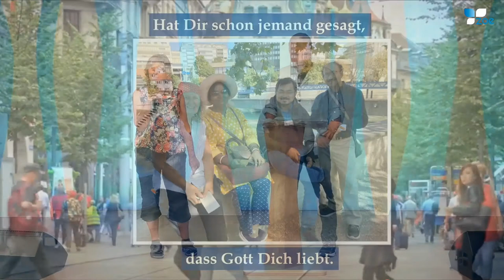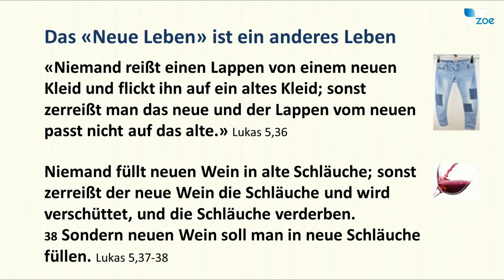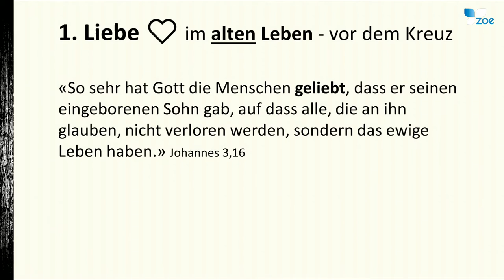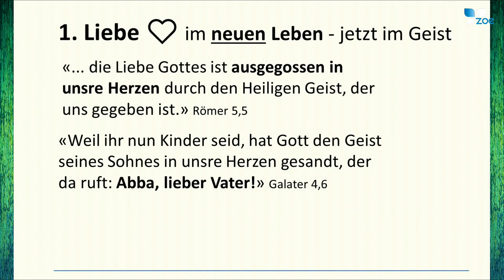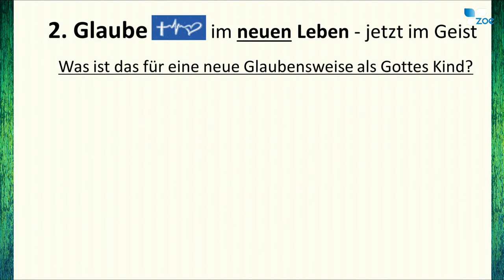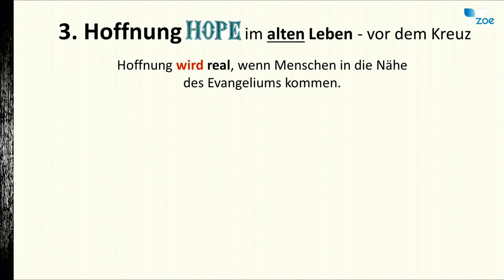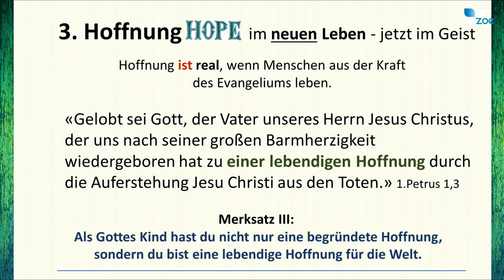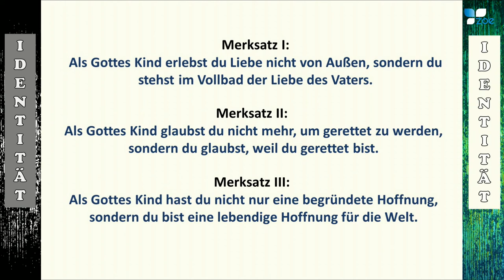Matthias Schole - Deine Identität in Jesus - 04.09.2022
Gottesdienst mit Evangelist Matthias Schole auch hörbar und zum downloaden über oder über iTunes Podcast
oder auf unserer Zoe Gospel Center APP